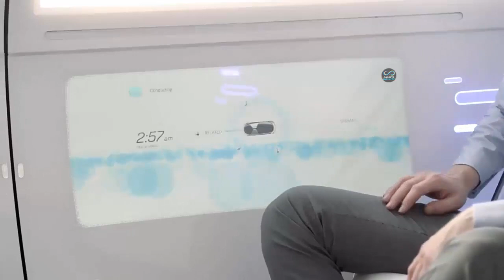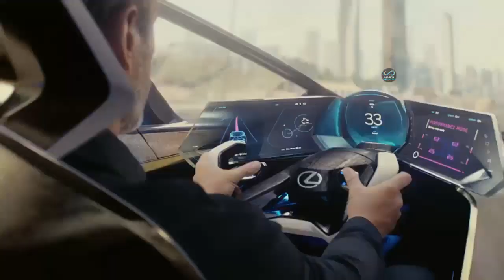इन 10 कारों को देखकर दिमाग हिल जाएगा | 10 Amazing Future Cars YOU MUST SEE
"GADGETS INFINITY"